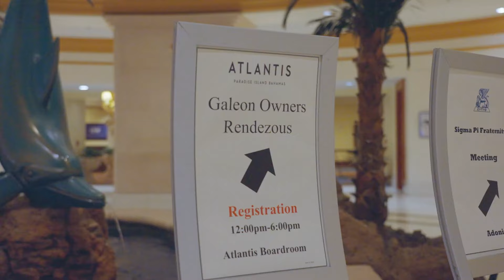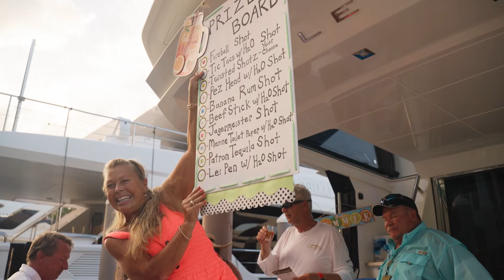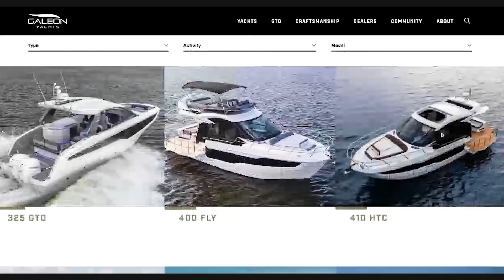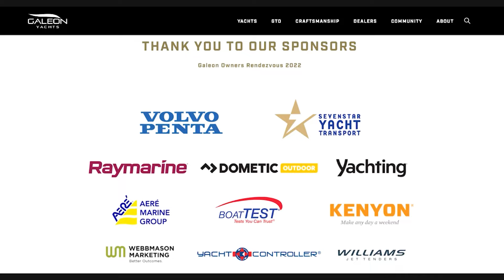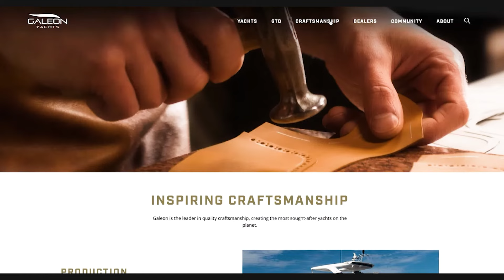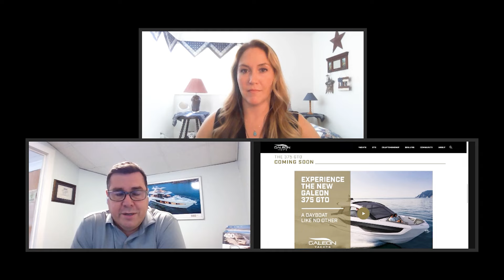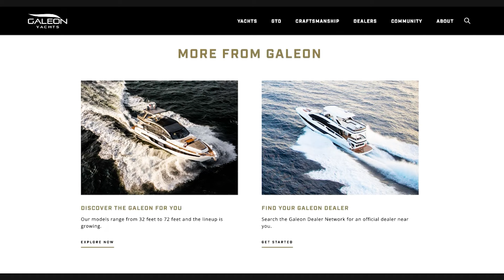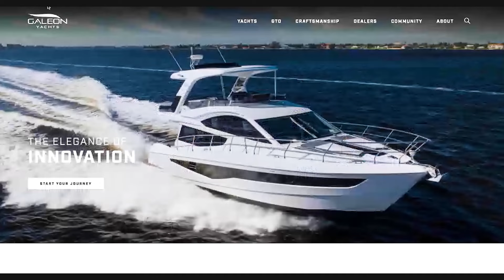For the Love of Galeon! | From the Helm | Boating Broadcast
MarineMax From The Helm Boating Broadcast is an entertaining take on the boating and yachting lifestyle. Tune in to the video podcast that connects boat owners, innovators, and leaders in the boating industry. In this episode, we chat with Galeon Brand Manager Bob Burke about the 2022 Customer Rendezvous. Learn about his role with Galeon, how this event came to be, and details about making memories on the water.